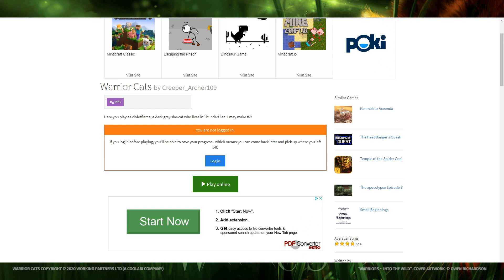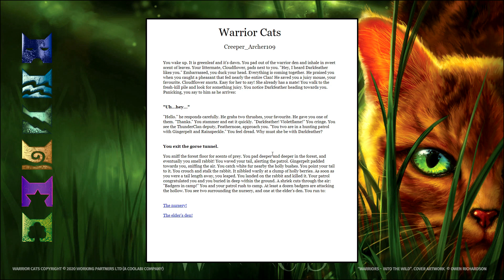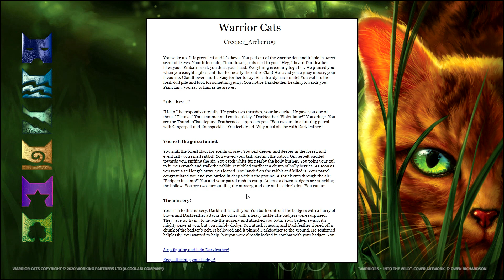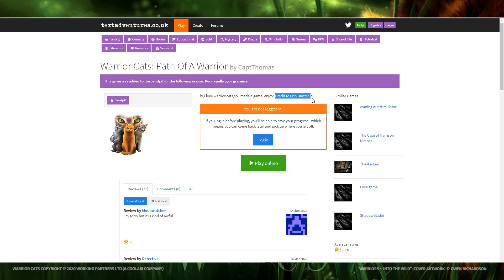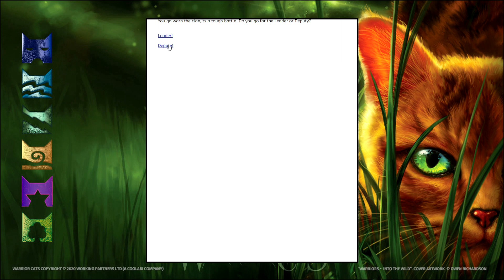BE MY MATE OR DROWN - Warrior Cats Text Adventures: Episode 1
WHAT IF I WANNA STAY SINGLE?? WHAT THEN??

Welcome to episode 1 of the Text Adventures series! Text Adventures are typically of the ‘choose your own adventure’ sort, although it looks like the authors of these stories want to make the choice for you.

I apologize in advance for my focus on the grammar. I’m sure all the authors are young and have learned since and blah blah blah, but this is important to me.

I was a little quiet in the beginning, but I promise I perk up quickly! I’m trying to get a better mic so the quality is a little better as well.

If you have ever made one of these, or if these inspire you to make one, let me know! I’d love to play it! (So long as it’s finished, I don’t want to be stuck on broken links!)

GAMES PLAYED
Warrior Cats by Creeper_Archer109:

PROGRAM CREDITS
Sony Vegas Pro 16
OBS Studio